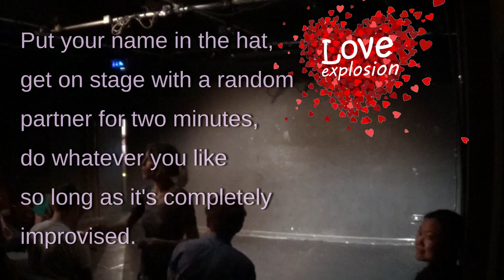Love Explosion, your 2 minutes of improvised fame.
This video explains what is Love Explosion and how to take part.